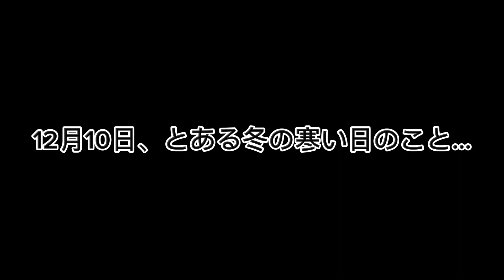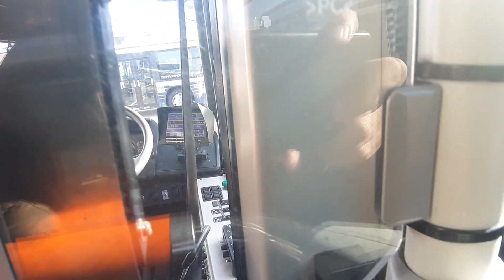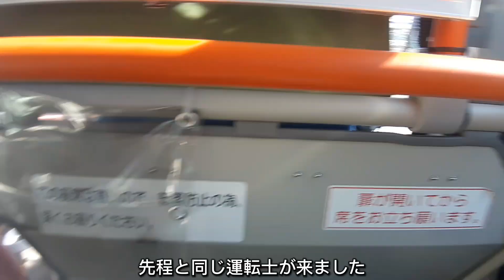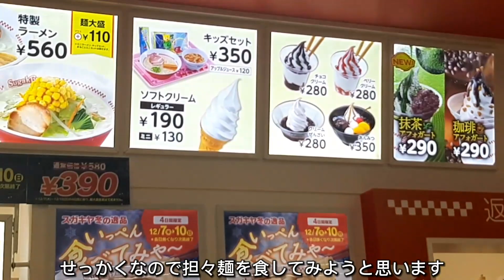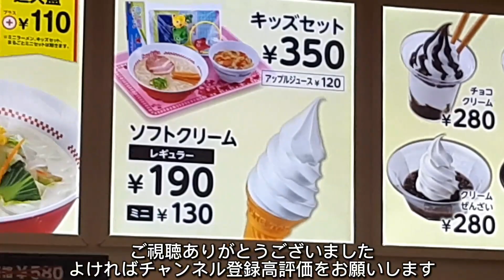～うp主が車両故障に遭遇した話～(名古屋市交通局NS-332→NS407新瑞13号系統右回り新瑞橋行き南区役所(西)→要町側面展望)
人生初の体験をした私の話です